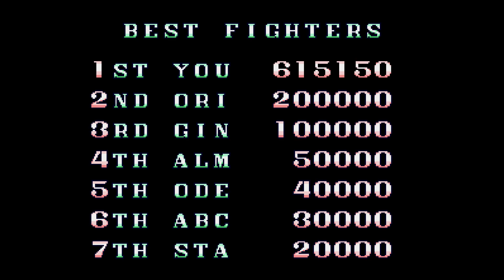MERCS (戦場の狼II). [Mega Drive]. Original Mode. 1CC. No Death. 60Fps.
:- Played By PiE. - "June 10th, 2020".
A top-down arcade shoot-'em-up developed by Capcom and ported to the Mega Drive in 1991. The Mega Drive has an Extra game mode with an Original mission and story mode.